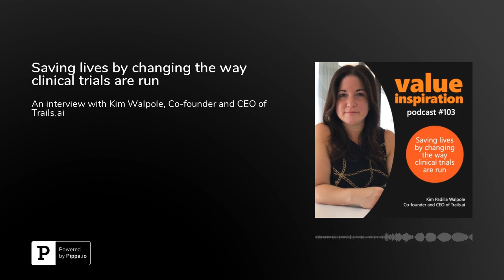Saving lives by changing the way clinical trials are run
This podcast interview focuses on product innovation that has the power to change the way life-science companies run clinical trials and thereby save both lives and billions of dollars. My guest is Kim Walpole, Co-founder and CEO of Trials.ai.

Kim is an organizational development and management consultant, skilled in helping individuals; groups and organizations increase their effectiveness. Her work with companies like Pfizer, Merck, Wyeth Ayerst, Orbital Sciences and Homeland Security gives her a unique perspective on leadership development, strategy and organizational growth.

Throughout her career she founded multiple companies: Optimum Training &amp; Consulting in 2004, Wembli in September of 2011, and in 2016 her 3rd company, Trials.ai, after her best friend was diagnosed with terminal cancer and died waiting for a promising treatment.&nbsp;

What began as a passion project has turned into a mission-driven, venture-backed startup that is turning the clinical trials ecosystem on its head.Kim is on a mission to build AI enabled technology to help research organizations optimize clinical trial protocols for speed and success – because patients don’t have time to wait.And that inspired me, hence I invited her to my podcast. We explore the big problem around planning and executing clinical trials and how, by blending technology and people in the right way, major breakthroughs can be created. During our conversation we uncover a number of important lessons to accelerate innovation at large.

Here are some of her quotes:We are on a mission to get treatments to patients faster.&nbsp;We do that by leveraging artificial intelligence to optimize clinical trial protocols.What we're doing is essentially developing technology that really brilliant research teams can use to construct their protocols from the ground up.A major problem for life science companies, is that almost 50% of their clinical trials are failing because of poorly designed protocols.What ends up happening is that billions of dollars get squandered in preventable mistakes.I had spent over 12 years consulting and pharma biotech companies, and loved my work. And then, about four years ago, my best friend Paul was diagnosed with pancreatic cancer.That was that wake-up moment for me where I realized: ‘Okay, why are we continuing to approach this process in such a traditional, manual way? Why are we not using technologies to make this smarter, faster, easier?’

By listening to this interview, you will learn three things:That it’s helpful to make a broken process more efficient, but even more valuable if you fix the root cause.That falling in love with the big idea can grow blind spots and bias inside your organization. That’s dangerous. As such it’s critical to build your secret weapon: a culture of insatiable curiosity. Don’t get married to the way you are thinking about things today.Why instead of asking yourself:&nbsp;‘Are we doing this the right way’, you’re better of asking ‘Are we doing things the best way’ – and then look 5 years down the line, trying to predict where your industry is going.